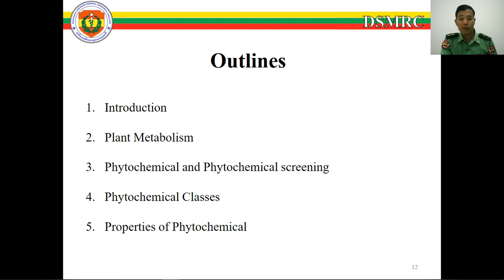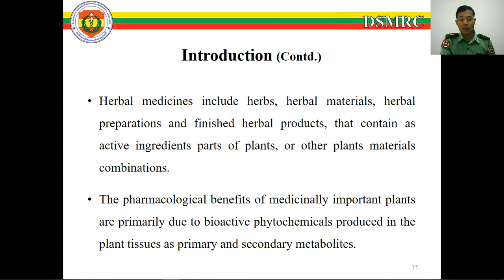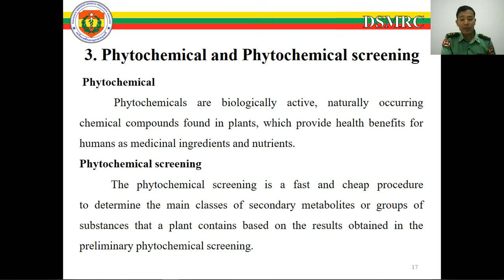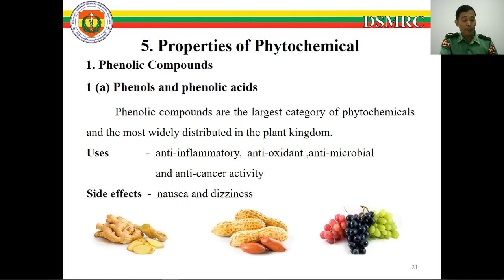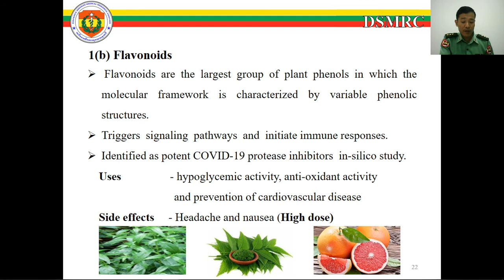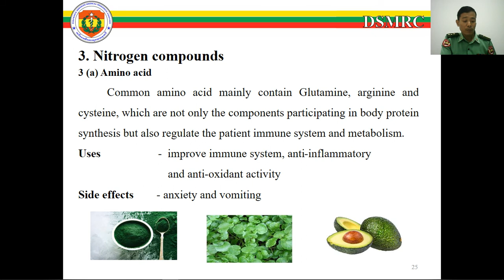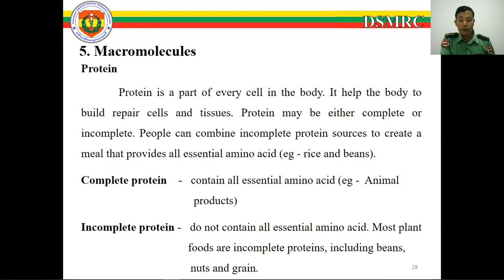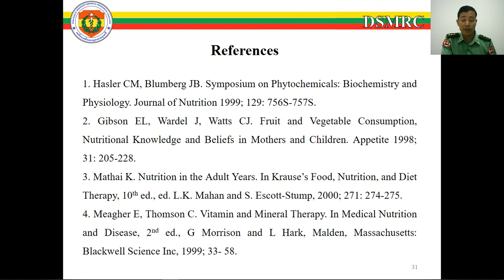5.Immunological Role of Herbs in COVID-19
5.Immunological Role of Herbs in COVID-19